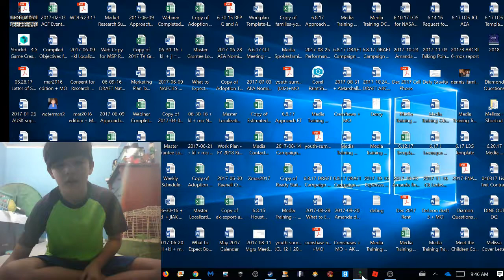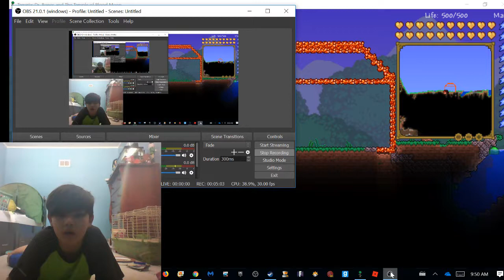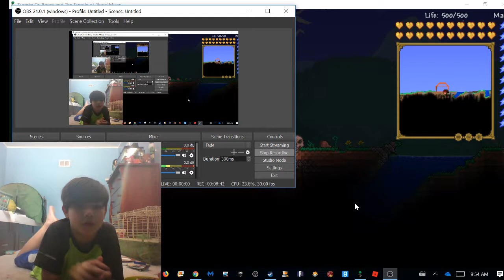SOLAR FLARE HOUSE PART 1!!!!!!!